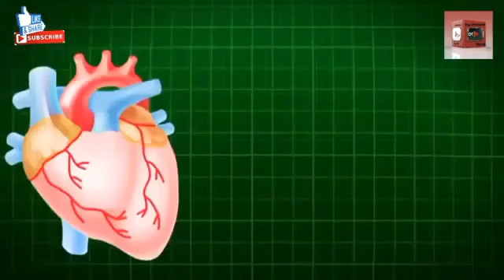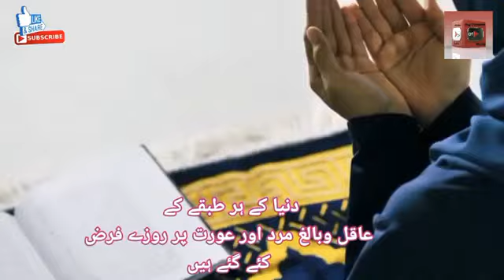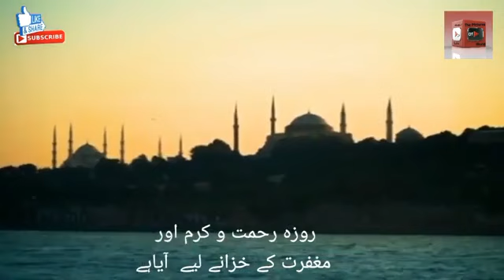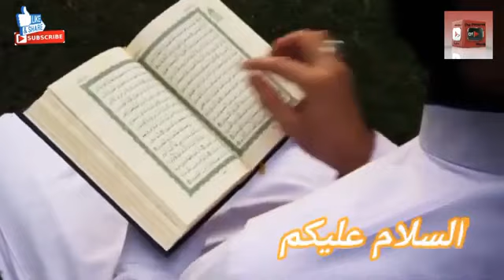Ramzaan Information || Ramzan Mubarak || Ramadhan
*Ramadan is a holy month of fasting, introspection and prayer for Muslims, the followers of Islam. It is celebrated as the month during which Muhammad received the initial revelations of the Quran, the holy book for Muslims. Fasting is one of the five fundamental principles of Islam.

*How do Muslims Observe Fasts and Prayers in Ramadan? Fasting generally entails abstaining from food, drink, and sexual relations from before the first light of dawn until the setting of the sun. Muslims are required to fast on each of the 29 to 30 days of Ramadan.

*Ramadan is the most important month in the Islamic calendar. It serves as a reminder of the month when the Qur'an (the Muslim holy book) was first revealed to the Prophet Muhammed “Peace Be Upon Him”. During this month, Muslims are not allowed to eat or drink from sunrise to sunset. This is called fasQuran.
*Muslims believe that in A.D. 610, the angel Gabriel appeared to Prophet Muhammad and revealed to him the Quran, the Islamic holy book. That revelation, Laylat Al Qadar—or the “Night of Power”—is believed to have occurred during Ramadan. Muslims fast during that month as a way to commemorate the revelation of the Quran